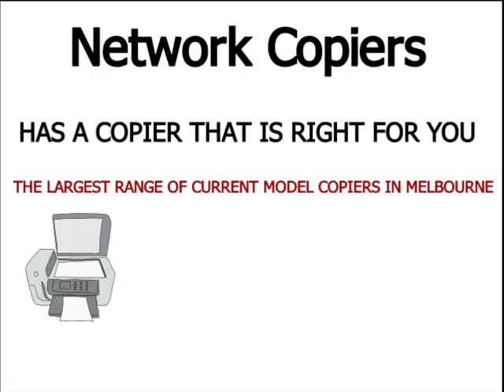Network Copiers Rental Plans Melbourne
Rent a Copier in Melbourne from Network Copiers. We have the largest range of current model ex lease copiers in Melbourne for Hire or for a rental plan. We can tailor a package to suit your business. We also sell photocopiers, toner cartridges and service and repair copiers. We can network a copier that everyone can print to and save you money on your copying and printing costs. Lowest prices in Melbourne for the best low usage machines in Australia.